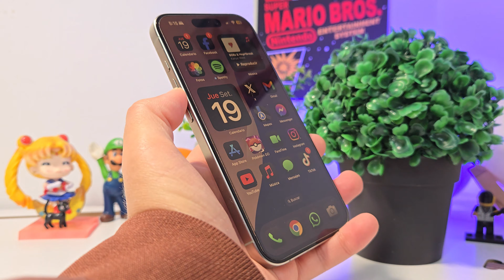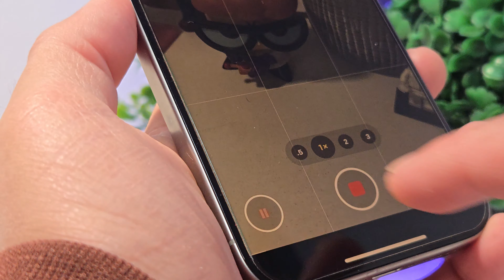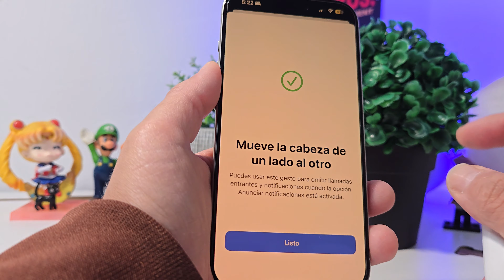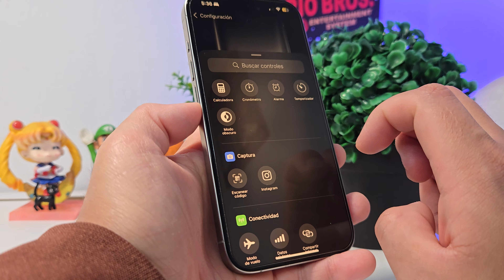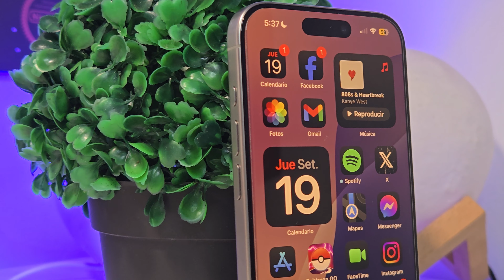🔥 ¡MÁS FUNCIONES EN iOS 18! Mejora tu iPhone con estos trucos 📱✨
¡Sigue sorprendiendo! 🎉 iOS18 no solo trae 5, ¡sino más de 15 novedades! 😲 Puedes actualizarlo en tu iPhone y, la verdad, hay herramientas que todos los usuarios de Apple estábamos esperando. 🍏📱 ¿Ya has probado la nueva función de la cámara para poner pausa? 📸⏸️ ¡Entérate de todo ahora mismo! 👍🔔